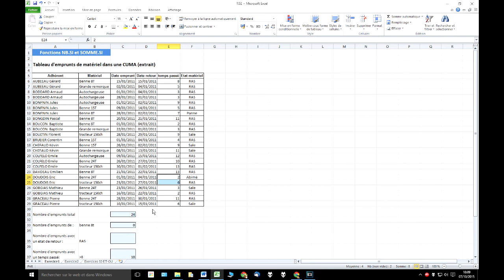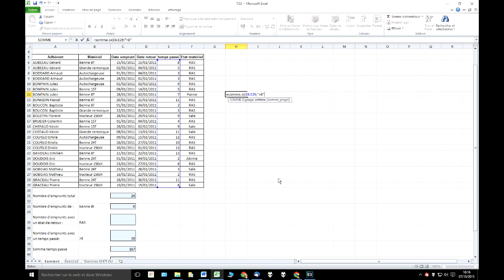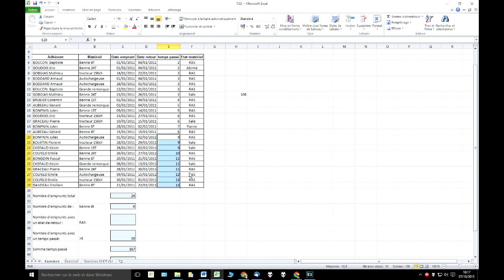Excel 2010 : Fonctions NB.SI et SOMME.SI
Savoir utiliser les fonctions NB.SI et SOMME.SI dans différents cas.